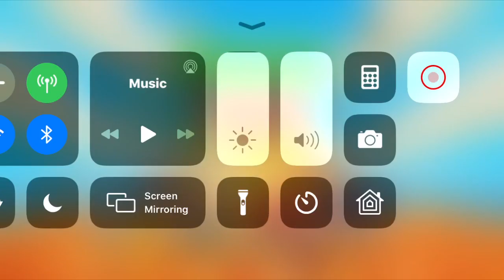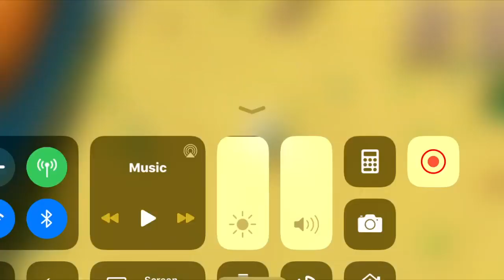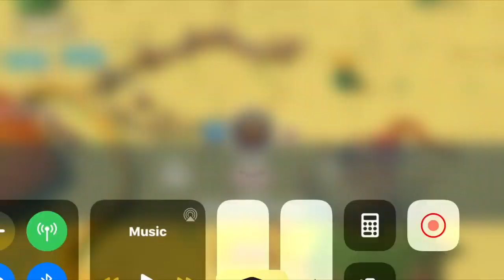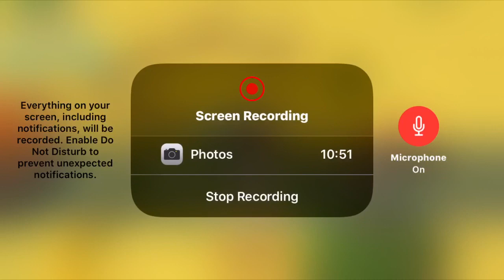Snakes and apples 🍏